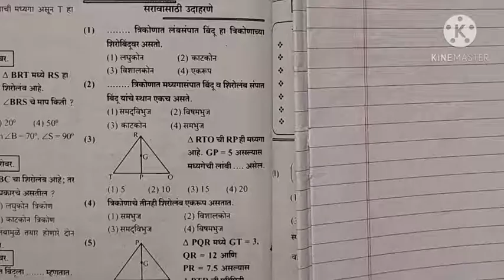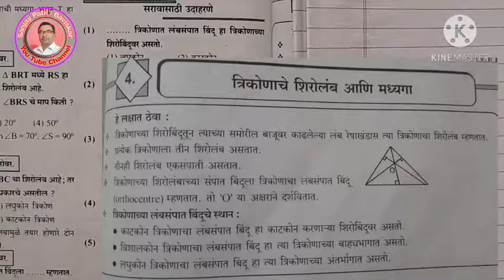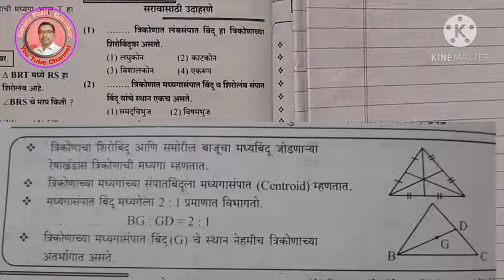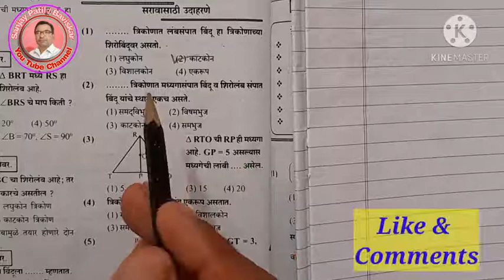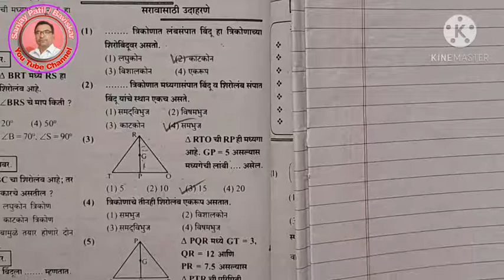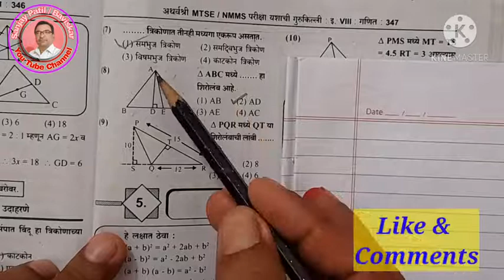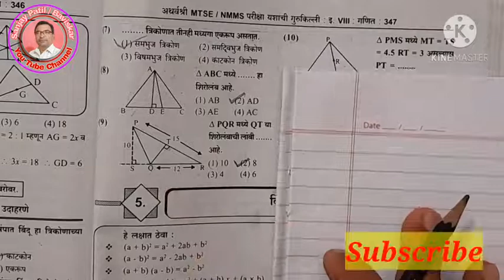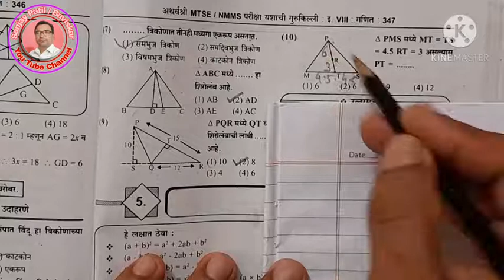त्रिकोणाचे शिरोलंब व मध्यगा , इ. 8 वी nmms गणित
इ. 8 वी गणित ,